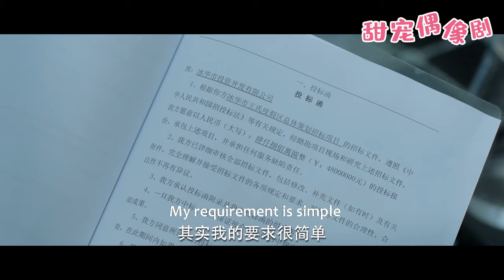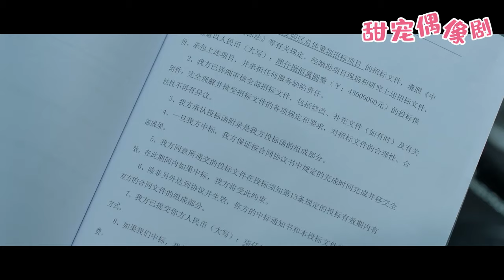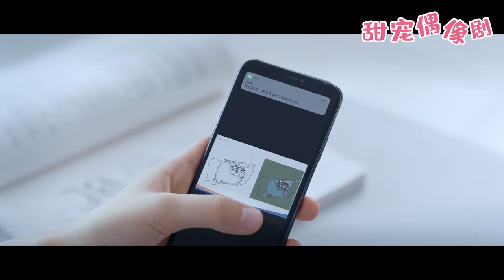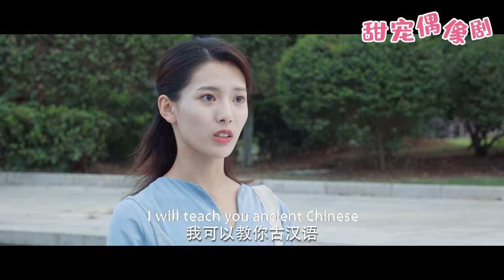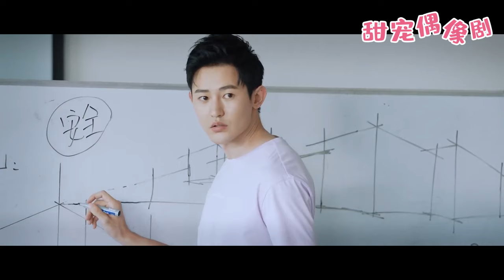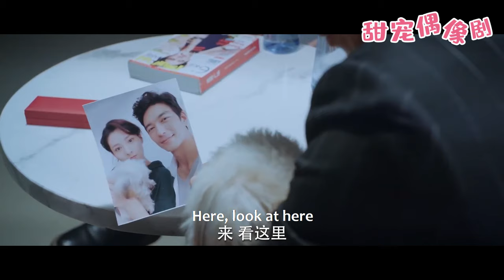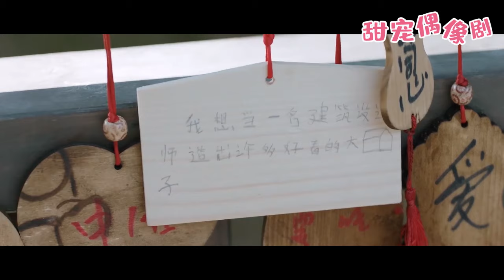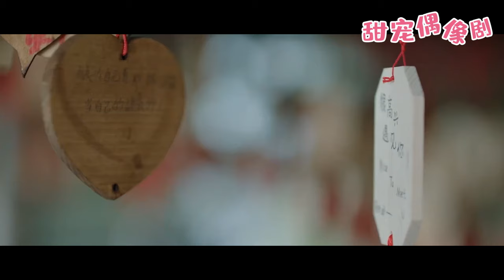【Full Moive】出軌丈夫為了小三拋棄妻子，豈料妻子離婚後被總裁瘋狂追求，出軌丈夫腸子悔青！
觀看更多精彩劇集請點擊👇
【劇情簡介】甜美幽默、頗有才氣的建築系女大學生裴任之,因為一起校園「暴露狂」事件對SE集團繼承人、知名演員遲若非產生了誤解。在揭開真相的過程中，兩人化敵為友,並逐漸發展成了互相暗戀。幾經波折,終於在數次建築模型作業比賽之後，確認了彼此心意。然而,新的考驗悄然而至……學業競爭、階層差異、青春衝動、社會影響,以校園數位青春男女為目標,展開了盪氣迴腸的成長史詩。    ADGSQWJ